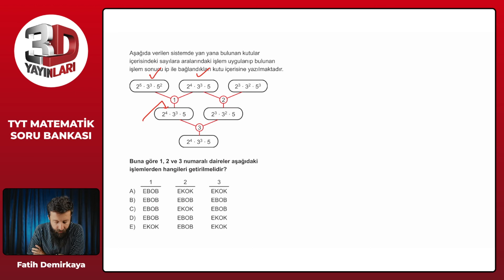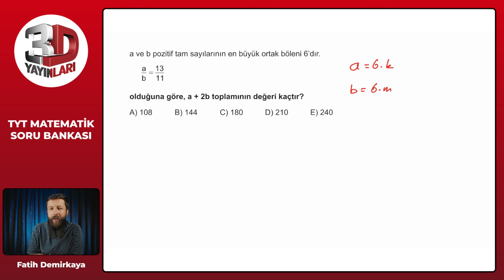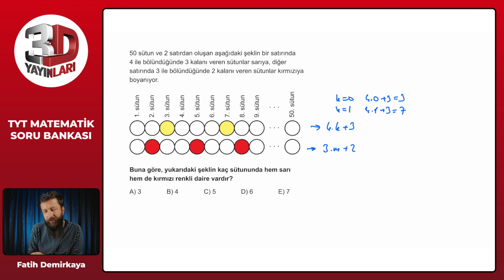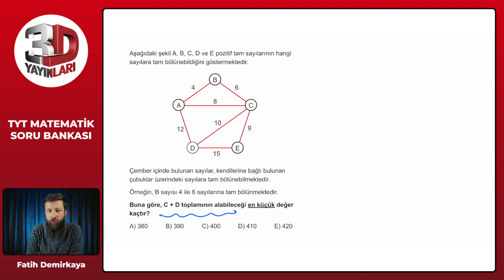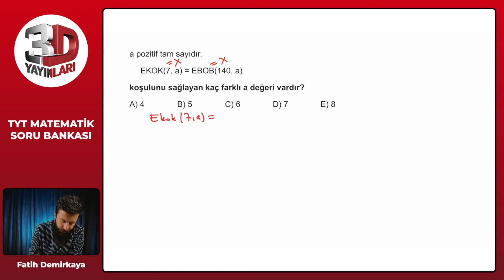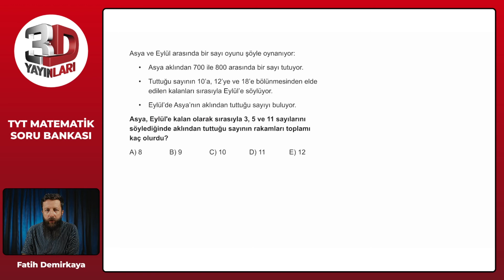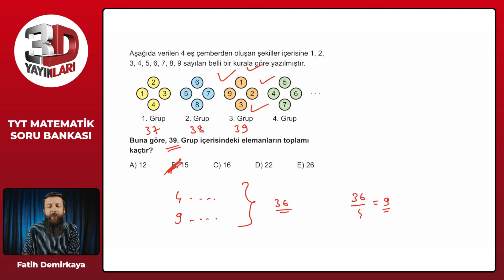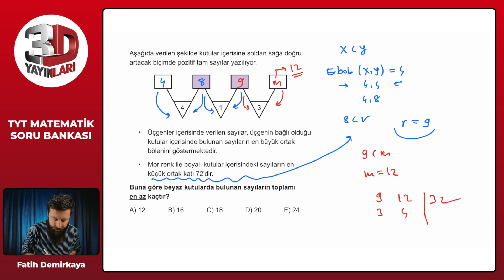TYT Matematik Soru Bankası Bölüm 01 Test 23 Soru Çözümleri